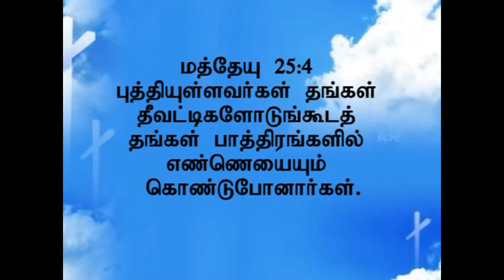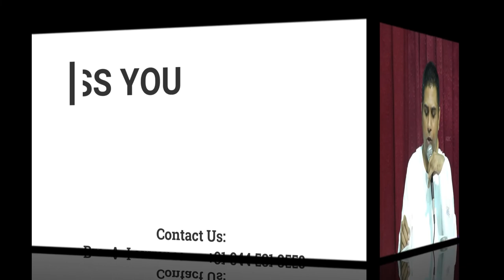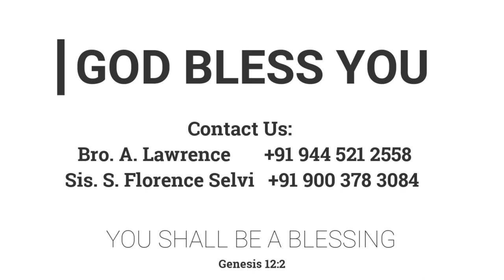கர்த்தருடைய சபை | 27.10.2013 | Pr. I. வினில் சதீஷ் | கடமலைக்குன்று FGPC